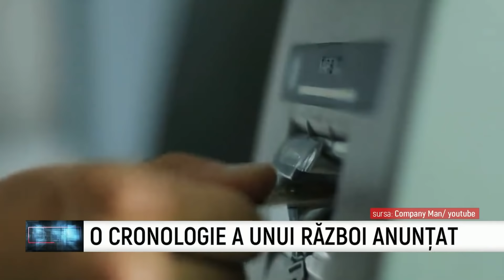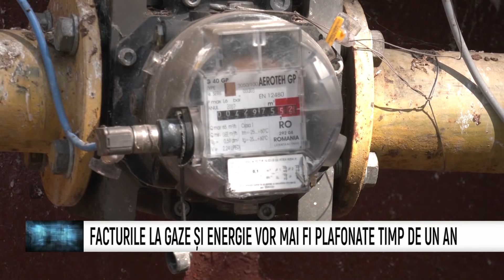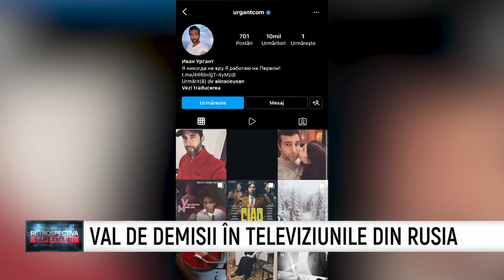Retrospectiva Saptamanii - Radu Herjeu - Aurel Cazacu - 18 Martie 2022 | MetropolaTV